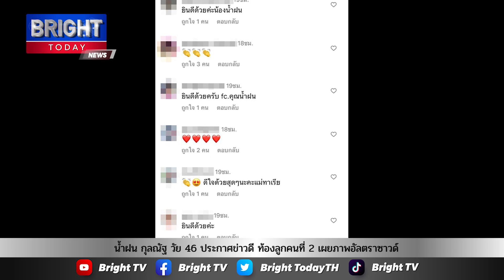น้ำฝน กุลณัฐ วัย 46 ประกาศข่าวดี ท้องลูกคนที่ 2 เผยภาพอัลตราซาวด์